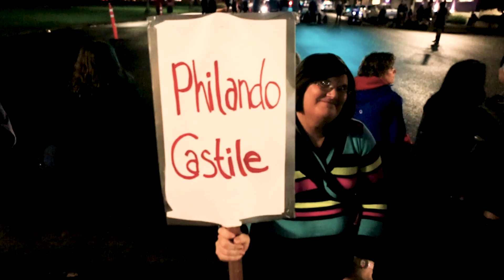Tony Ozier - Wake Up (feat. Rasheed Jamal) DiR by ToDD StRiCKLAND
“Wake Up” is the first song I'm releasing from my upcoming EP AutoTone. It's inspired by our country's intense, continual struggle with race. “Wake Up” is a cry to my people of color that we have to change how we treat each other first. It features a powerful verse from Rasheed Jamal.